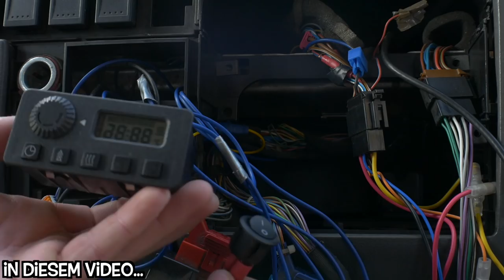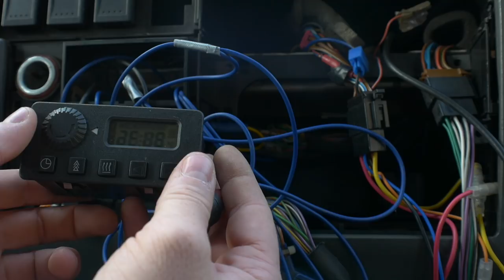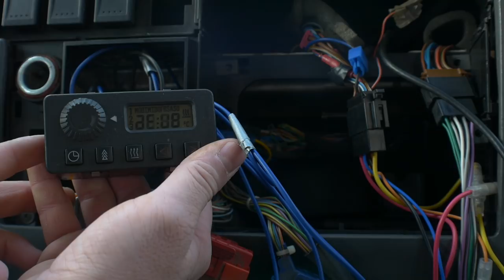Vom Zuheizer zur Standheizung Anleitung :) | VW T4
Heute zeige ich euch wie ihr euern Zuheizer zur Standheizung umbauen könnt und das für ca. 50€ :)
Verwendet:
Thermoschalter (50°C, Schließer):

2x Relais:

12V Schalter (SW 16):

Equipment:
20mm f1.7 Objektiv
Rollei ACtioncam